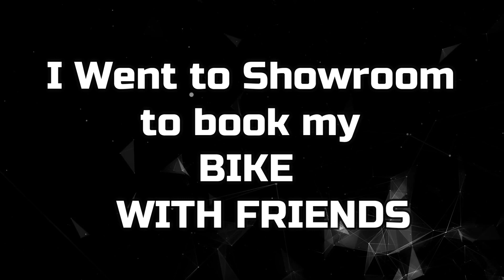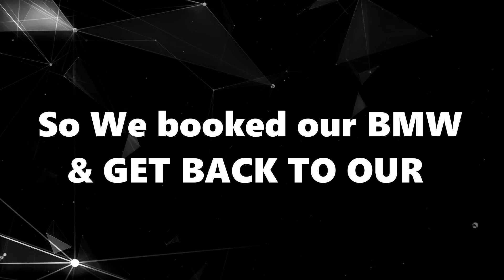Buying my first BMW with YouTube money😍 | DREAM COME TRUE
BUYING MY FIRST BIKE FROM YOUTUBE MONEY 😍
BOUGHT MY FIRST BIKE FROM YOUTUBE MONEY 😍🤑🤑
BUYING MY FIRST BIKE WITH YOUTUBE MONEY!

Khamma Ghani